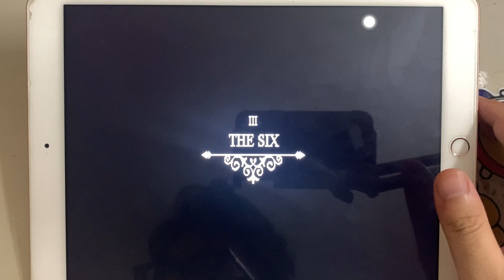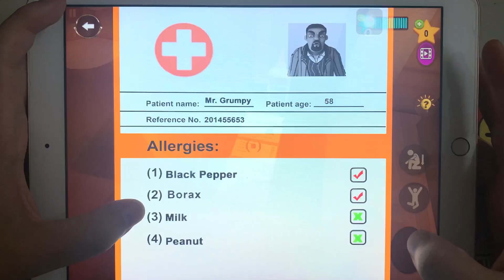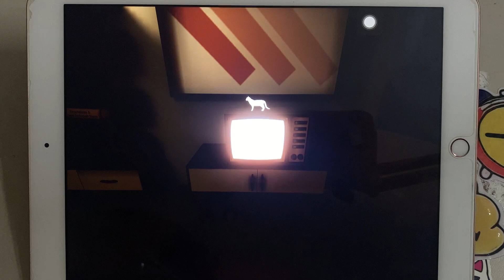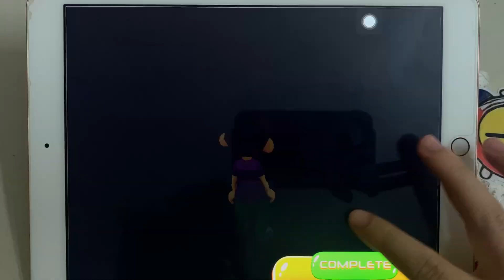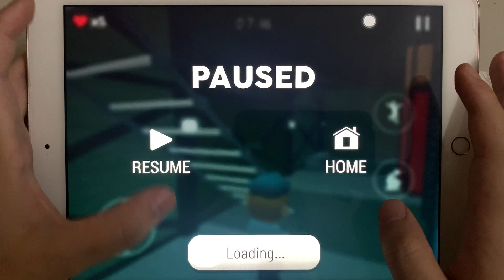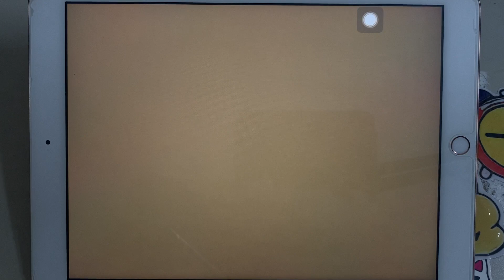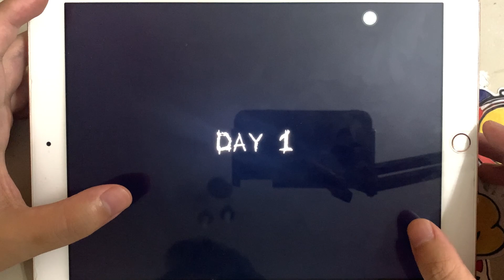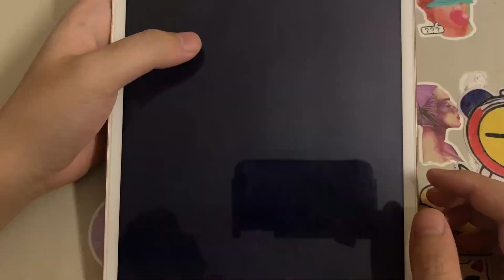Mr Hopp's Playhouse 2,Scary imposter 3D,Baby In Yellow,My Scary Granny,Evil Dessa,Piggy Escape,Evil